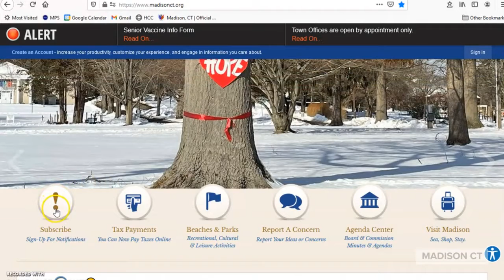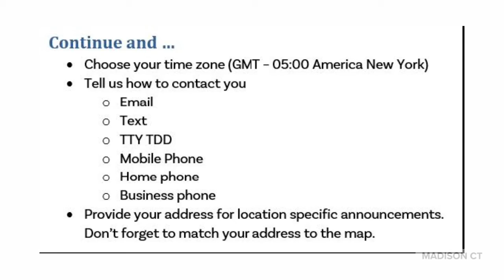Town of Madison, Connecticut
Directions on how to sign up for Madison Alerts on Everbridge.